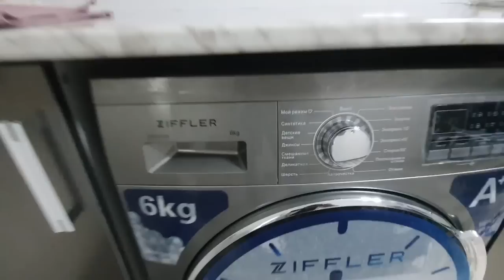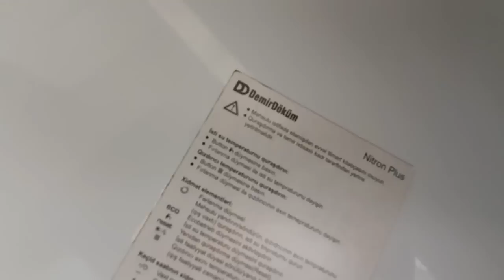БУХАРА КВАРТИРЫ // ЭНГ ЗУР ВА ЭЛИТНЫЙ КВАРТИРА НАРХЛАРИ 7.03.2022